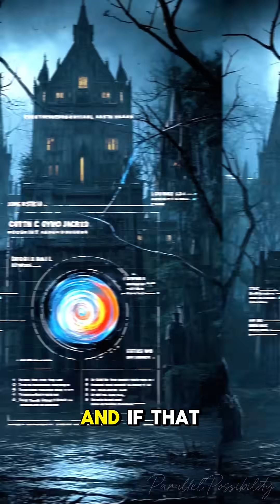🌍 What if Earth suddenly stopped spinning? 😱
Would we fly off into space? Massive earthquakes? Tsunamis?
Let’s break down this wild doomsday scenario!